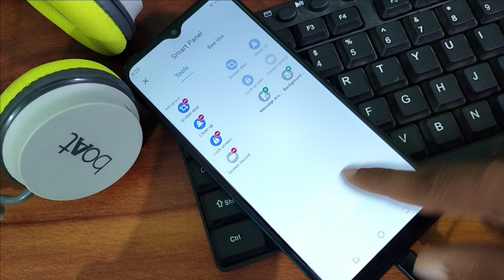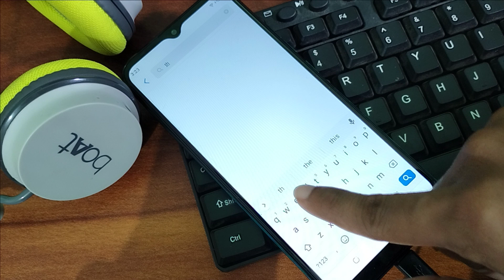Tecno mobile How to enable screenshot setting, how to take screenshot in Tecno mobile